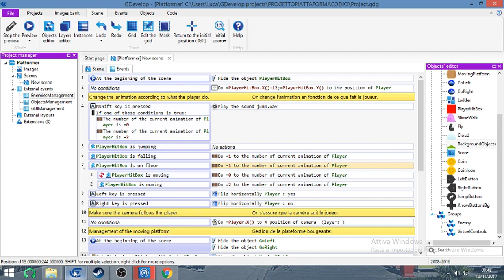[ Tutorial 10 Gdevelop 4] Set animations by number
In this short tutorial let's see how to set up the correct animations for our character.

As you can see in the first preview the animation is not correct because this is not set well and on the correct number.

Each animation must be set to a different number.

If you do not know where to start, you have the option to select the example inside the program the platformer gives you all the basic codes to set up our character.

You can also set the time for each individual animation.

This is a tutorial that definitely deserves to be updated.

Last updated on February 3, 2018

I am creating this new guiding guide from the basics and then going to create something more complex.

We discover together the potential of this program!